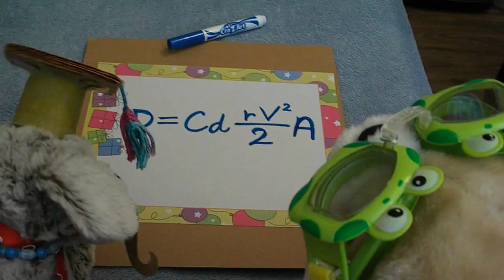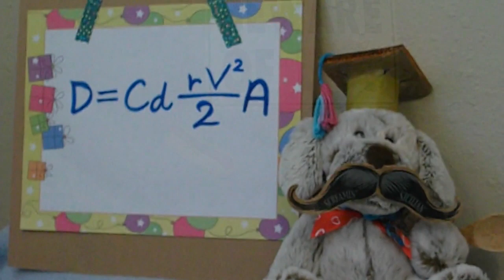Crouton Flies Again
Crouton attempts to fly this time with the help of a smaller fan, and figures that if he can become airborne with a smaller updraft every time, eventually with practice he can take off on his own without creating an artificial current to aid him in liftoff, and Professor Bookie agrees that's theoretically possible.

Oh, by the way, that's Professor's pet Crocodile Hundee, short for Hundreds 'n' Thousands.